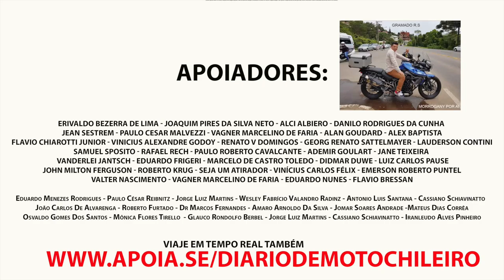TOUR FINALIZADO COM SUCESSO ROTA DO CANGAÇO EP12 T07EP310